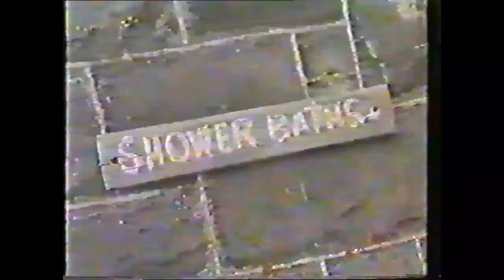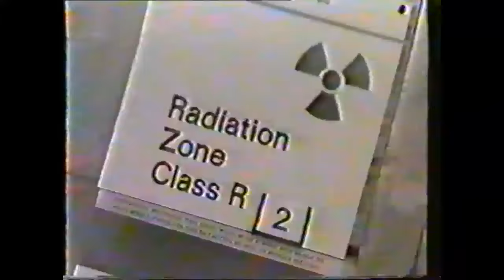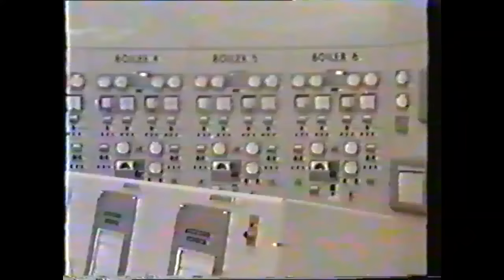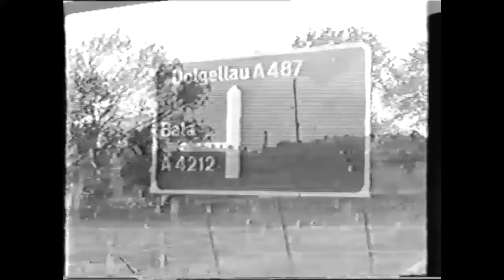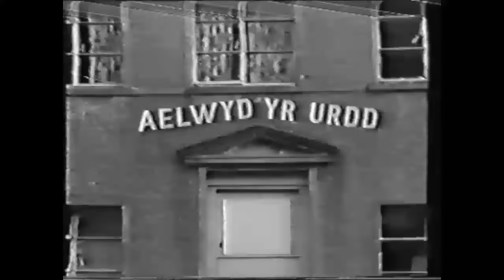'DYDDIAU DA' (Atomic Village Feature) TRAWSFYNYDD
Tua diwedd y 1960au
Circa end of 1960s